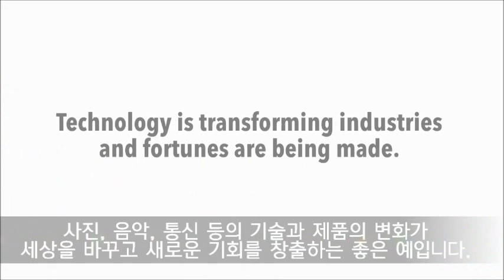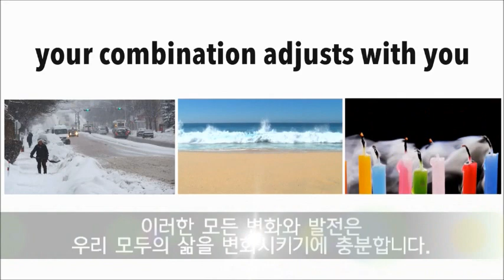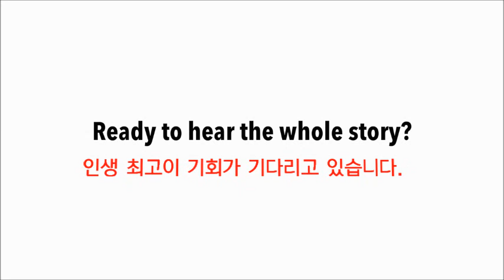에이지락 미 최초 프러덕